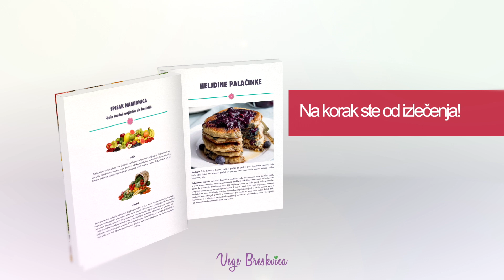Oslobodite se KANDIDE za samo 14 dana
Imala sam kandidu godinu i po dana i terapije propisane od strane lekara mi nisu ništa pomogle. Na kraju sam jedini spas nasla u promeni ishrane. Shvatila sam da je lek u meni, u mom na načinu razmišljanja i posvećenosti svom zdravlju. Već 3 godine nisam imala nikakve infekcije. Telo mi se skroz očistilo i to isto želim i vama!

Dobila sam preko 1000 poruka na osnovu videa o mom iskustvu izlečenja i odlučila sam da je najbolji način da napravim e-knjigu sa svim detaljnim informacijama i koracima koji će vas dovesti do zdravlja!

U e-knjizi na preko 60 stranica sa vama delim kompletan PLAN ISHRANE za 14 dana, preko 30 recepata, informacije, savete, moje iskustvo i odgovaram na najčešće postavljana pitanja.

Tu sam da vas podržim. Kada naručite knjigu, imaćete e-mail podršku 14 dana. U svakom momentu me možete kontaktirati za više informacija i saveta.

Ako ozbiljno želite da ozdravite - Naručite svoj primerak e-knjige već danas!

Cena je spištena na 900 din.
Pišite mi, jedva čekam utiske! ❤️